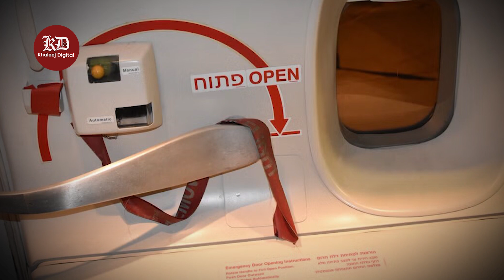"Shocking Incident on Plane in China: Woman Opens Emergency Door Mid-Flight!"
In this video, we uncover a truly astonishing event aboard a flight in China where a woman opens the plane's emergency door while in mid-air. The footage captures the intense moments as passengers react to this unprecedented action, leading to immediate consequences and swift responses from the flight crew.

We delve into the reasons behind such a drastic action and explore the implications it has on airline safety protocols. Experts weigh in on the potential risks associated with tampering with emergency exits during flights and discuss the stringent measures in place to prevent such incidents.

Join us as we analyze the aftermath of this incident, examining how airlines and authorities handle such breaches of safety protocols. This video serves as a stark reminder of the critical importance of adhering to flight regulations and the potential consequences of disregarding them.